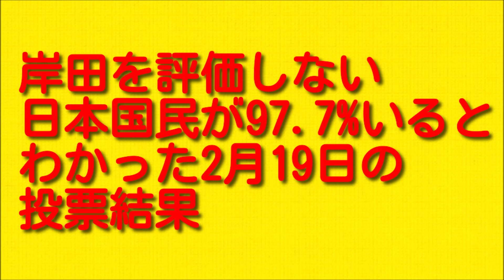岸田を評価しない日本国民が97.7%いるとわかった2月19日の投票結果について。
今回は岸田を評価しない日本国民が97.7%いるとわかった2月19日の投票結果についてお伝えしていきますので最後まで聞いていただければと思います。